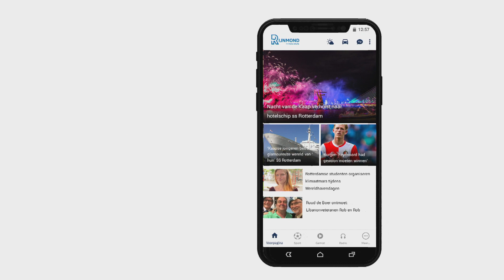Sam Larsson over Feyenoord-Twente: 'Geeft zelfvertrouwen voor iedereen'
Feyenoord heeft zondag met 5-1 gewonnen van FC Twente. Steven Berghuis, Sam Larsson (tweemaal) en Luis Sinisterra scoorden namens de Rotterdammers. Peet Bijen van FC Twente maakte een eigen goal en Aitor Cantalapiedra scoorde in het goede doel voor de Enschedeërs.De Rotterdammers wilden zich zondag herstellen van de harde nederlaag tegen AZ van donderdag. De ploeg van Jaap Stam begon echter wel wat onzeker aan de wedstrijd in De Kuip. FC Twente kon wat speldenprikjes uitdelen en zelfs tot wat mogelijkheden komen.Goals Berghuis en Larsson, fout ToornstraVia een counter kon Feyenoord wel op voorsprong komen. Steven Berghuis draaide vanaf rechts naar binnen en haalde met links uit. Zijn schot belandde in de rechterhoek: 1-0.Daarna was er niet heel veel aan de hand voor Feyenoord. Toch kon Twente op gelijke hoogte komen. Aitor Cantalapiedra scoorde na een slechte pass van Jens Toornstra, die onbedoeld de aanvaller van Twente in stelling bracht.Sam Larsson kon drie minuten later echter die goal weer herstellen. Na een goed uitgespeelde aanval schoot Larsson de bal knap achter Drommel: 2-1. Dat was ook de ruststand.Feyenoord loopt wegTien minuten na rust was Larsson weer belangrijk. Hij draaide vanaf de linkerkant naar binnen en lepelde de bal via Peet Bijen in de rechterhoek: 3-1. Luis Sinisterra kon na 67 minuten via een rebound op een schot van Renato Tapia, ook nog een vierde treffer maken.Een enorme blunder van FC Twente-doelman Joël Drommel leverde ook nog een vijfde Rotterdamse goal op. Drommel schoot de bal op Sam Larsson, die zijn tweede goal daardoor kon bijschrijven.Scoreverloop6&apos;   1-0 Steven Berghuis23&apos; 1-1 Aitor Cantalapiedra26&apos; 2-1 Sam Larsson55&apos; 3-1 Peet Bijen (eigen doelpunt)67&apos; 4-1 Luis Sinisterra 88&apos; 5-1 Sam Larsson[article:186677:Renato Tapia over contractverlenging bij Feyenoord: &apos;Als het komt ben ik heel blij&apos;]